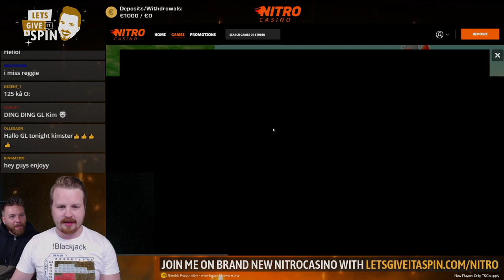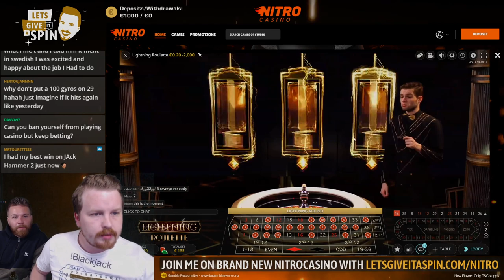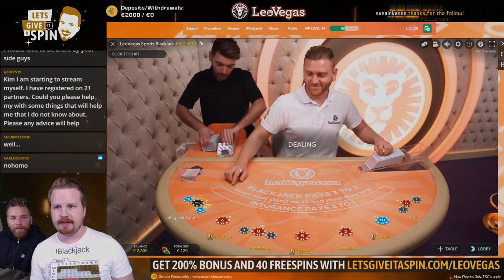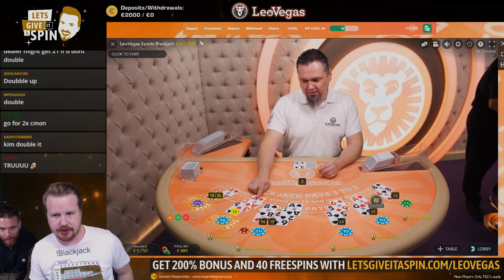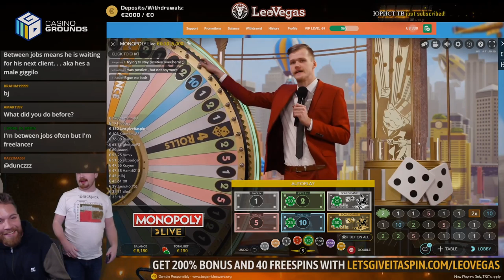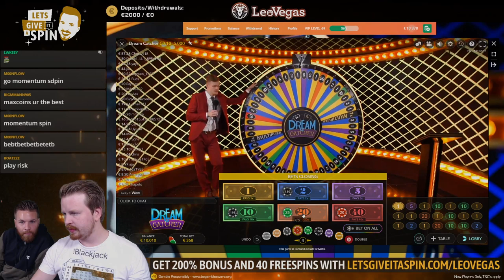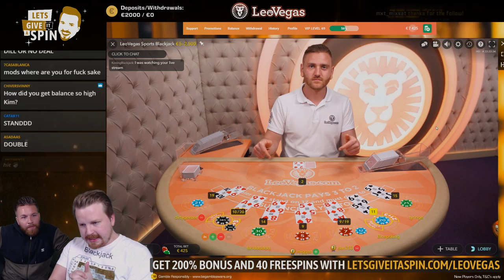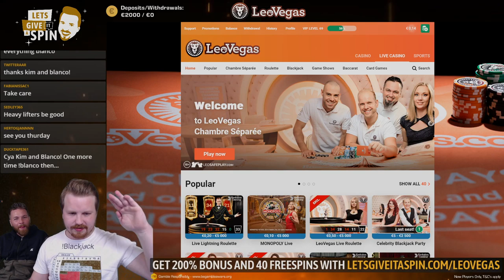TABLE GAMES TUESDAY - New !feature giveaway up 🥰🥰 (03/03/20)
1. Don't think of gambling as a way to make money.

2. Only gamble with money you can afford to lose.

3. Set a money limit in advance.

4. NEVER chase losses.

5. Take frequent breaks.

❗ For casino links:
18+ ( you won’t be able to sign up if not) T&C's Apply, New Customers Only, Gamble Responsibly,